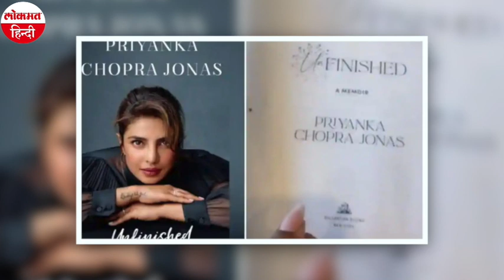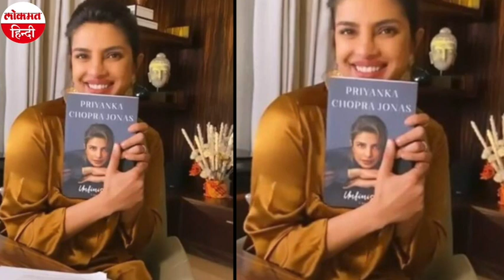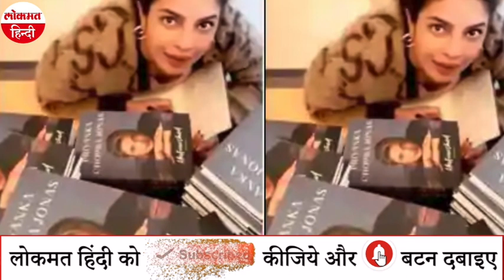Priyanka Chopra ने 'UNFINISHED' में बताया क्यों डायरेक्टर ने Breast और Butt Surgery करवाने को कहा ?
बॉलीवुड समेत हॉलीवुड में अपना जलवा बिखेरने वाली desi girl प्रियंका चोपड़ा इन दिनों अपनी बुक 'अनफिनिश्ड' को लेकर चर्चा में है. उन्होंने इस किताब में अपने जीवन के खास और अलग पहलुओं के साथ-साथ बॉलीवुड से जुड़ी बातों को फैंस के साथ शेयर किया है. इतना ही नहीं अपनी किताब में PC ने बॉलीवुड के कई सीक्रेट्स का खुलासा भी किया है. उन्ही में से के घटना के बारें में हम आपको बताने जा रहे है. किताब में प्रियंका ने भारत के छोटे शहर से हॉलीवुड तक के सफर को याद किया है. उन्होंने इस किताब में फिल्म इंडस्ट्री में हुए उनके साथ कई बुरे अनुभवों को शेयर किया है. ये बुरे अनुभव उस वक्त के हैं जब वह अपने करियर की शुरुआत कर रही थीं. मीडिया रिपोर्ट्स के अनुसार  प्रियंका ने किताब में एक सॉन्ग के शूटिंग का भी  जिक्र किया है.